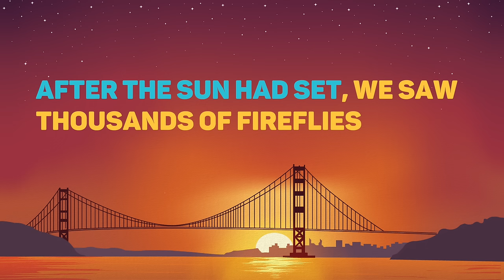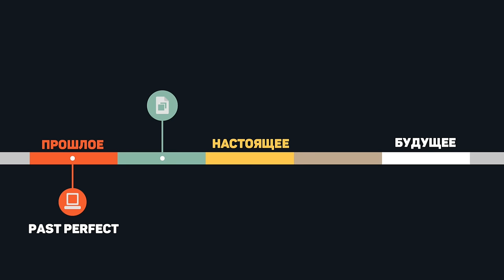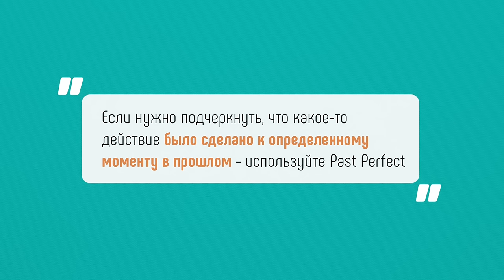Past Perfect (Английские времена)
🎯 Попробуй бесплатный урок в Инглиш Шоу и легко заговори на английском

🔥 Научись понимать английский на слух в проекте с носителями Native Show

Текст видео:

After the sun had set, we saw thousands of fireflies.

By/ after/ before/ when/ earlier/ first

We arrived at the station at 10.30 but the train had left.

He had been a usual clerk before he became a successful businessman.

She couldn’t buy a new pair of jeans as she had lost her credit card.

They are not at home. They have gone shopping. (Present Perfect)

They were not at home. They had gone shopping. (Past Perfect)

Just/ already/ yet

After he had finished repairing his bike, he took a shower. (Past Perfect)

After he finished repairing his bike, he took a shower. (Past Simple)

Каждую среду на нашем канале выходят новые видео с уроками английского по фильмам, мультфильмам, шоу и